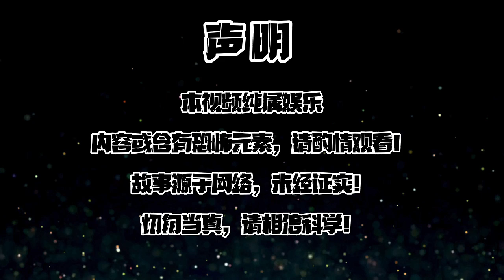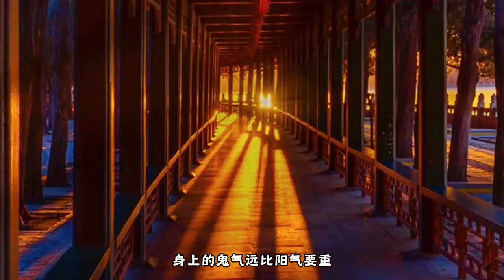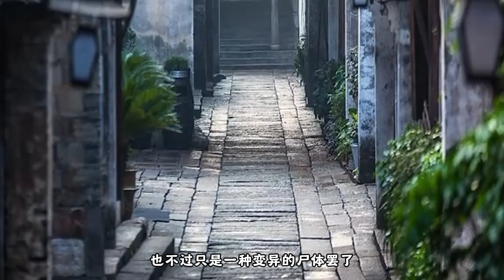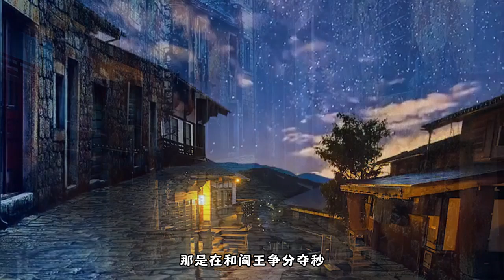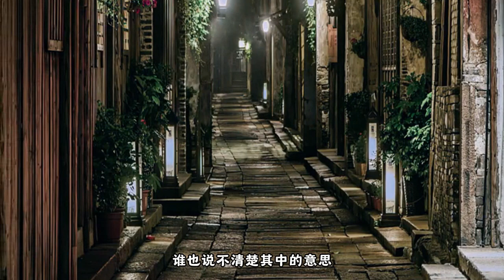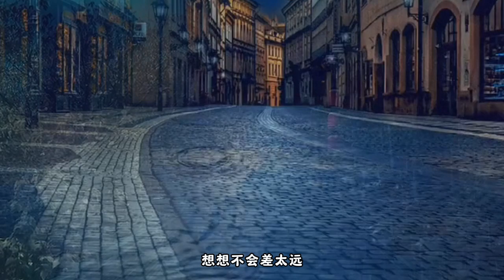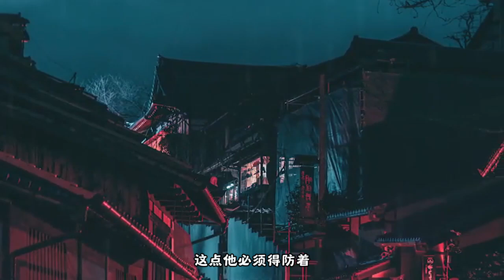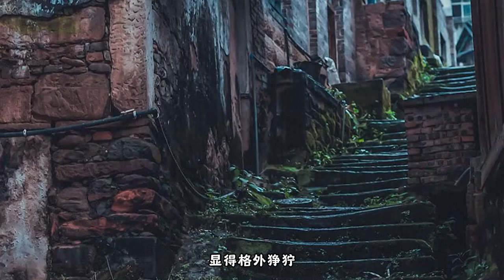【有声书】【最后一个道士】——第240集 雅森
【今日更新完】

仅供娱乐！